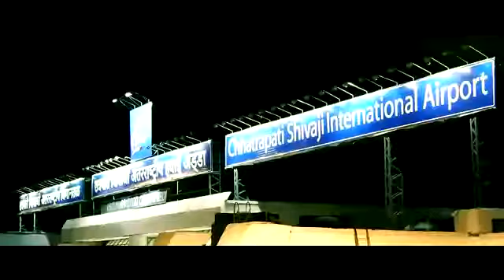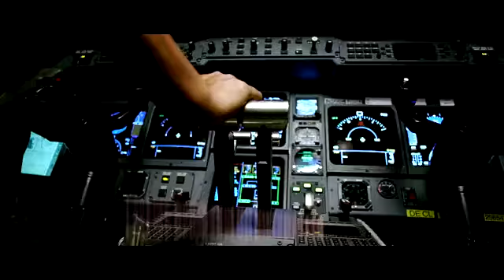Kaise Mujhe Tum mil gae